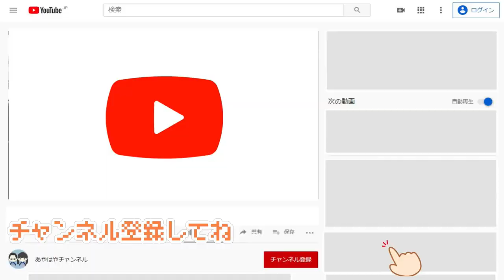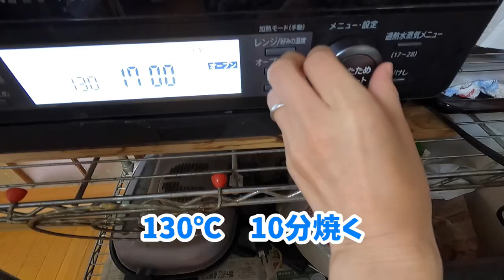本当に美味しいの？簡単マシュマロクッキーづくりに凸凹3人のクッキング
クッキーと言うよりはビスケットです。日本では動物クッキーが有名なので、今回は動物クッキーとマシュマロを使いました。

0:00 | ダイジェスト
0:28 | 作るものの説明
0:58 | 材料は何？
2:25 | 調理開始
3:24 | 英語クイズ
3:50 | 2次調理
4:50 | 試食
5:11 | 完成
5:35 | 感想は？
7:18 | 予告
7:39 | KANOの本音

【こちらも】
事故発生！リモート調理実習はお家で実施！小6女子のハンバーグづくり

強烈な姉弟ケンカが炸裂。パパの料理はまずいよ！5年ぶりにウインナーパンづくりをしたら喧嘩もどこへやら…。

手造りいちごいっぱい！コストコのストロベリーマスカルポーネケーキを簡単再現！苺のミルフィーユも作ってみました

姉妹で作るバレンタインチョコは何故か半分以上なくなりましたパイチョコ・型チョコづくり

セブンのおにぎりが大量に！話題のおにぎり全部混ぜて炒飯作ってみた

*　見てくれてありがとう  *